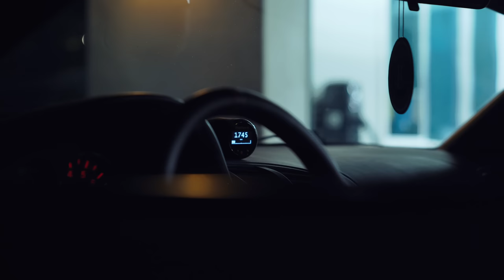Rotary Idle ASMR | TJ Hunt's 2-Rotor RX7 [4K]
Just sit and listen..

There would be driving audio in this too but my new fancy audio recorder that I've been saving for years for wasn't working :/ Gonna finally listen to the 1000 comments per video about wanting more car audio hahaha.. but I will say its a lot more work than you might think to make a car video with only raw audio.. at least a good one that doesn't break the 4th wall..

Download all my footage and watch exclusive behind the scenes content